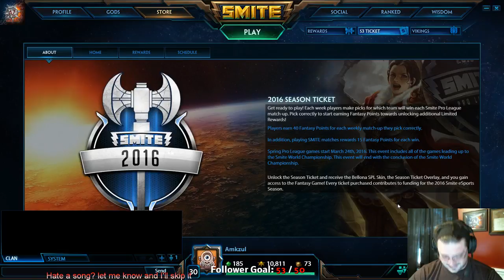AZ Games EP23: Quick warm up then ranked